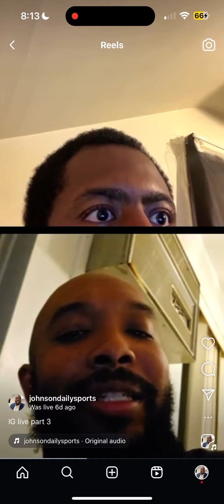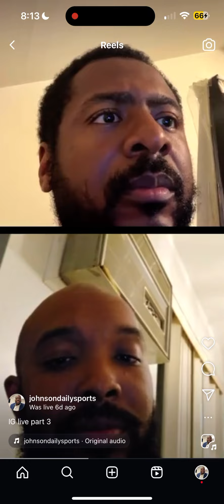IG LIVE W/ QUINTEN: ICE CUBE GREATNESS